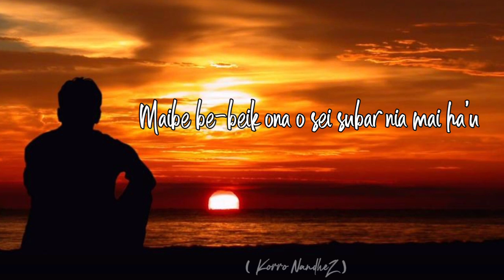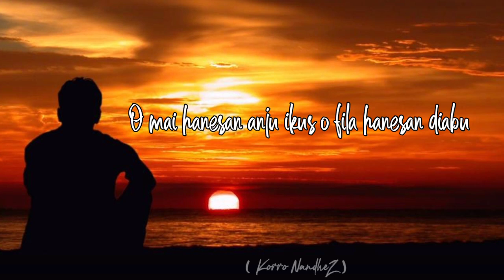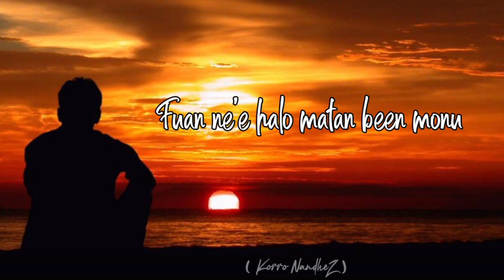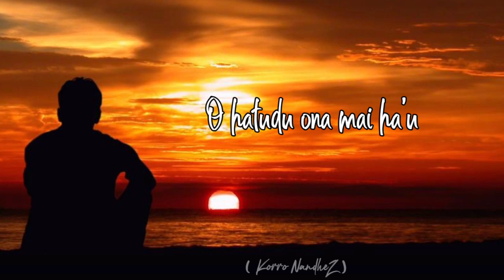[MUSIKA TIMOR] Lirik_Fuan Moras ALE'X_ft_SEPTY 🎶🇹🇱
VOC